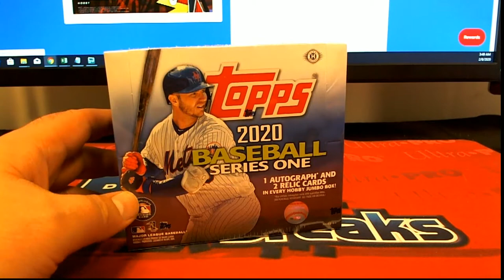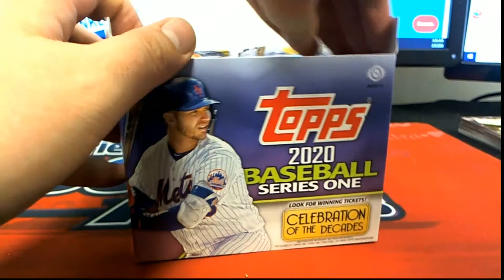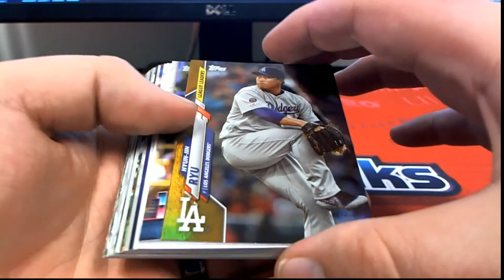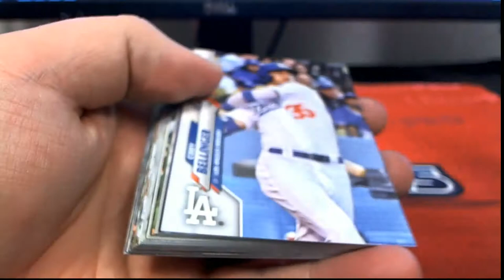2020 Topps Series 1 Baseball Jumbo Box 1 PACK RIP FOR AARON M